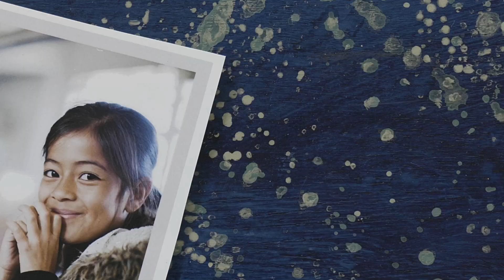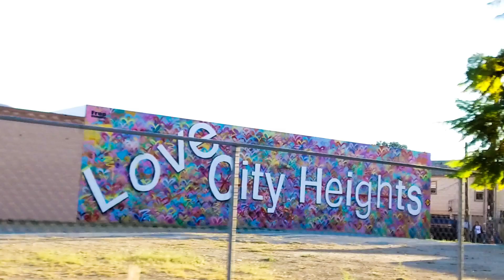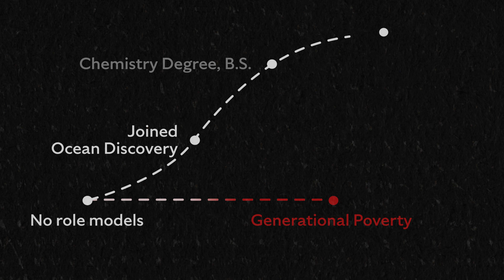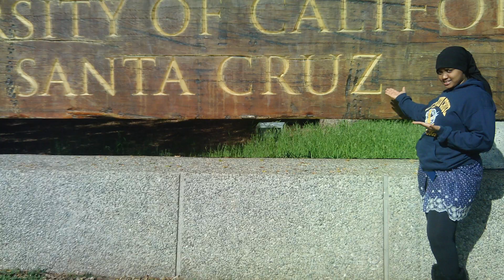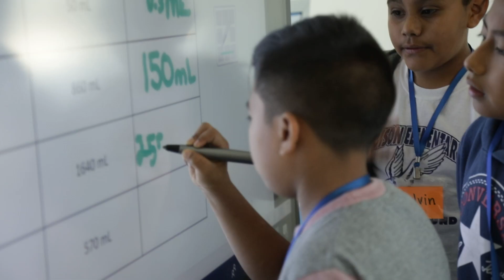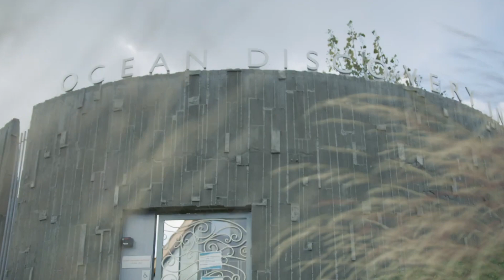2023 Ocean Discovery Organizational Video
Ocean Discovery Institute; young lives transformed through science